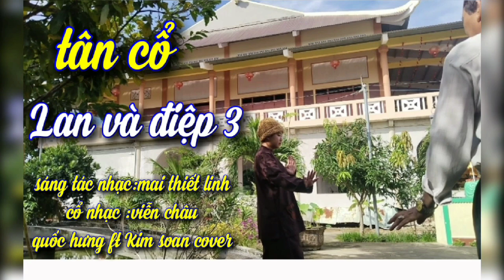Một Chuyện Tình Đau Khổ Bi Thương Và Đầy Nước Mắt..Đó Là Chuyện Tình Lan Và Điệp...